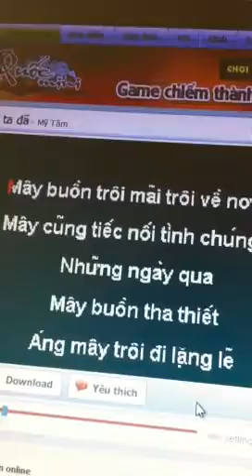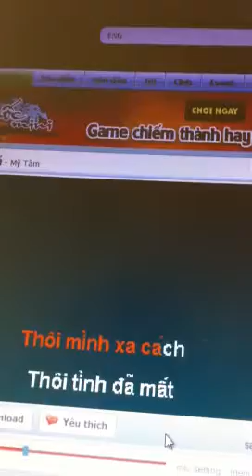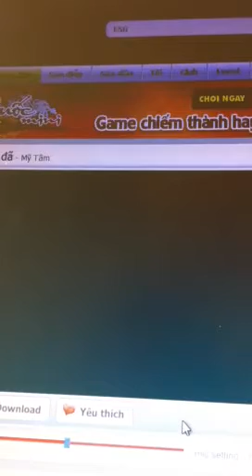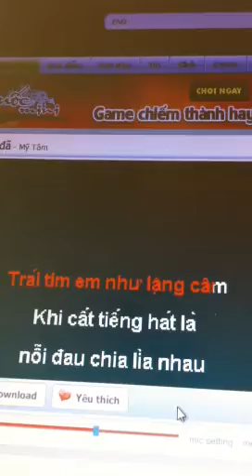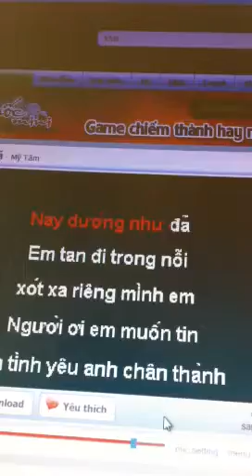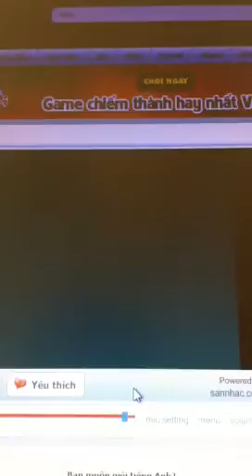Dường Như Ta Đã _ Tình Viễn Xứ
Huế Nguyễn